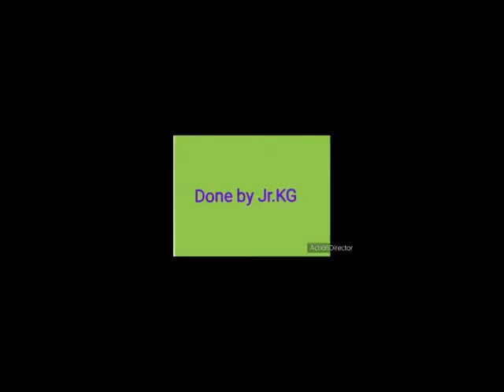HomeSchooling Homeactivity Kidzee JrKG விலங்குகளின்_சத்தம்